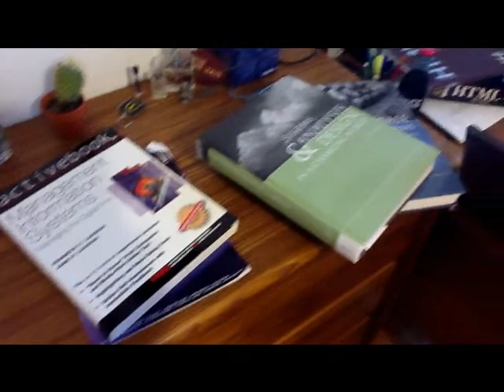Kevin McAleer - Product Analyst -Zappos Video Cover Letter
A cover letter for the Product Analyst position, shot on an Ipad